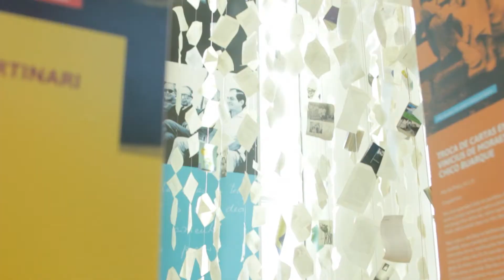100 Anos Vinicius | Show Paula Morelenbaum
Como parte do projeto Centenário de Vinicius de Moraes, a VM Cultural e a Rinoceronte Produções realizam a exposição gratuita "Vinícius de Moraes -- 100 anos" na Biblioteca Parque Estadual. De maneira interativa, a mostra apresenta textos, frases, poesias, letras de músicas, livros, fotos, vídeos e detalhes da produção de Vinicius de Moraes através de oito grandes instalações. Além disso, o projeto ainda oferece shows, palestras e leituras.

Para celebrar, a cantora Paula Morelenbaum apresentou-se no teatro da Biblioteca em 04/06/2014, em um show especial com o repertório de Vinicius e seus parceiros.

Para saber mais sobre a vida e obra de Vinicius, acesse